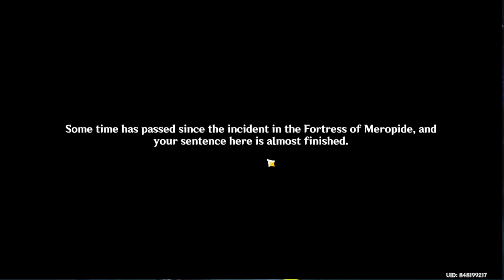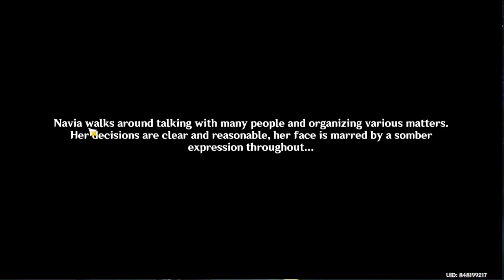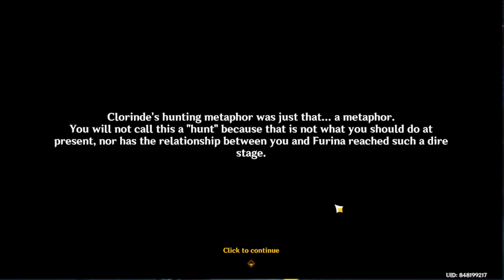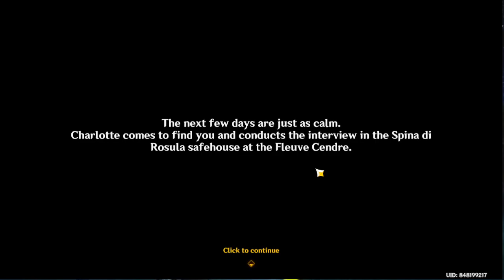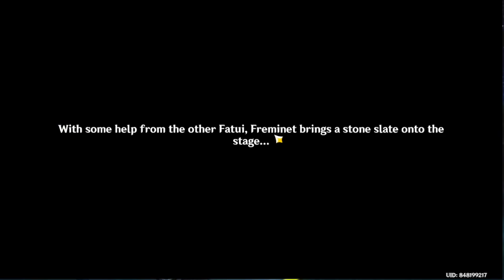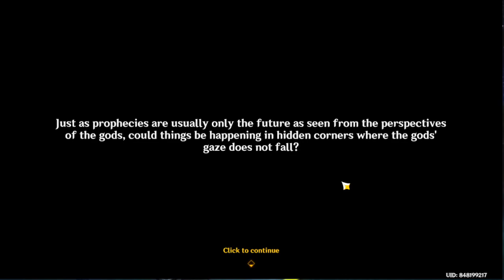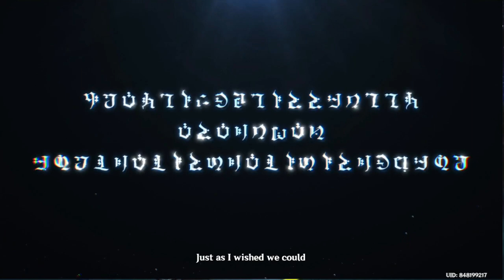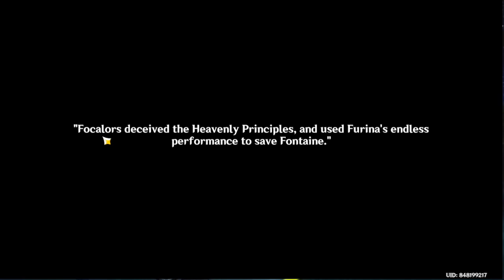Best Archon Quest Ever! Fontaine Archon Quest Act 5 【Genshin Impact】 #164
playing through the Archon Quest Chapter 4 Act 5 in the version 4.2 update.
Longest archon quest I've ever played, but so worth it.